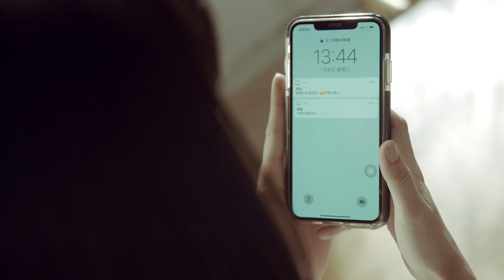【Tiffany & Co. 永恆摯愛 Chapter 2】Yes,I do. │Bella Taiwan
從18歲就開始出演電視劇的温貞菱，有著一張小巧精緻的臉蛋，還有一股彷彿是天生以來就具有的演員靈魂，今年才27歲的她如今已入圍多次金鐘獎、奪下金鐘女配角，更以《最後的詩句》成為金鐘影后，達成了許多人夢寐以求的夢想，但温貞菱並沒有因此自滿，反而更專注在每一部戲劇的角色上，近幾年中有一個儂編很喜歡的角色就是《血觀音》中的林翩翩，雖然是女配角但卻在第一時間就吸引住我的目光，讓人也想與她一起沉淪，我想，這也許就是温貞菱獨有的魅力吧。

從美麗的需求到快樂的靈魂，「Bella 儂儂」以女性為發聲主體，是台灣歷史最悠久、創刊最久的全方位女性時尚雜誌。

⎜做自己，最時尚⎜
𝐃𝐀𝐑𝐄 𝐓𝐎 𝐁𝐄 𝐘𝐎𝐔𝐑𝐒𝐄𝐋𝐅.
𝐃𝐀𝐑𝐄 𝐓𝐎 𝐁𝐄𝐋𝐈𝐄𝐕𝐄.